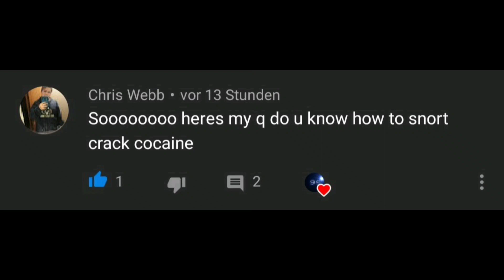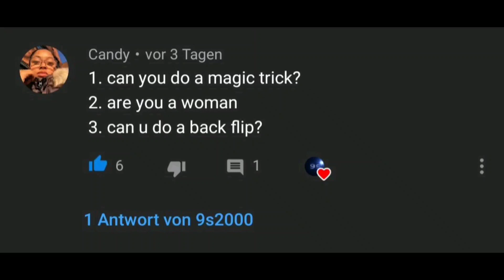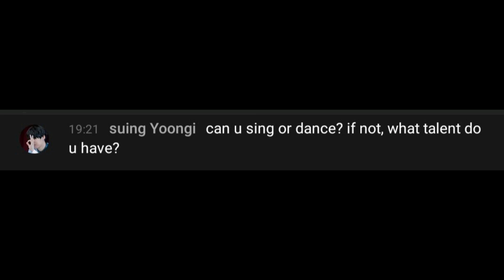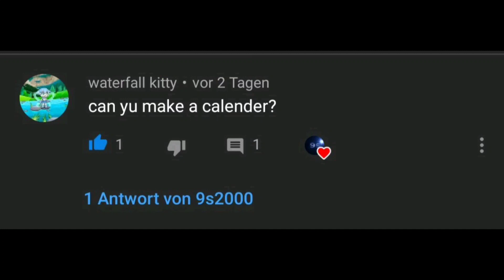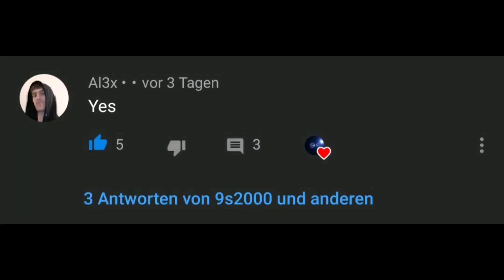Q&A Part 2 | How to get rid of a DEAD BODY ? | 9s2000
Here is my 2nd Q&A as my first one did so well i decided to a part 2 :)
I tried to include all of your questions but it was too many for this video. Let me know if you want a part 3.
Also comment your favourite part in the video :)